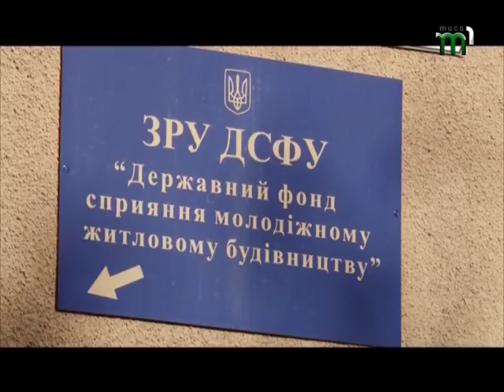Закарпатці користуються програмою пільгового кредитування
39 молодих сімей на Закарпатті протягом останніх п’яти років скористалися державною програмою пільгового кредитування житла. З 2018 року цю програму оновлять. 115 сімей в області уже зареєстровано на участь і ній. Кому пощастить отримати гроші на квартиру дізнавалась Ольга Блонська.